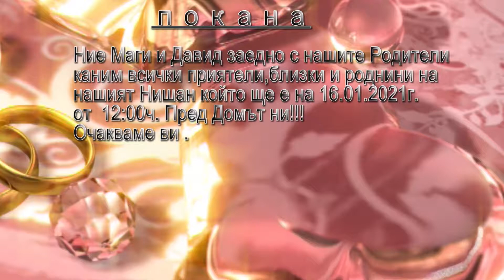Покана за Нишан Маги и Давит 16 01 2021г